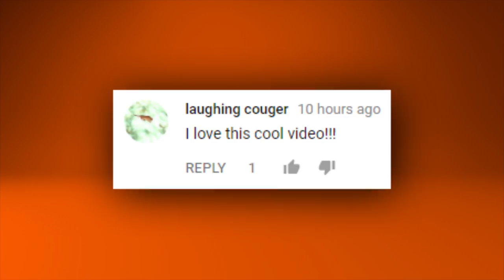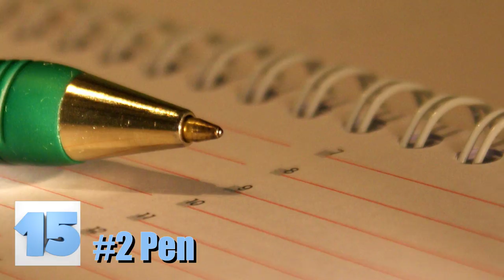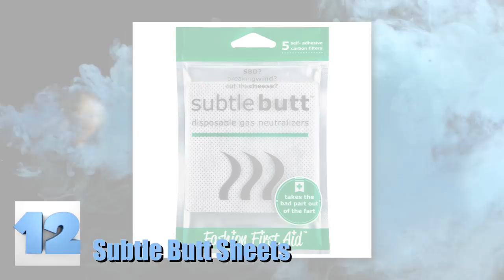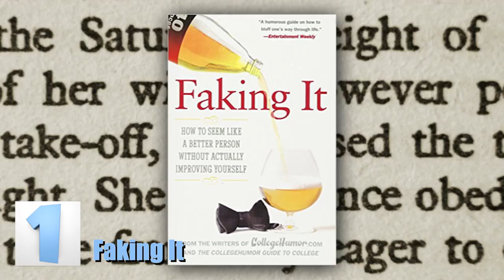21 Amazon Products That Will Make You A Better Person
You can use your Amazon prime to order these strange but helpful items from the gag gift of toilet golf to the shower

#9 - The Chocolate iPhone
Now, you might look at this chocolate bar and be confused, but let us explain. This isn’t a product that makes YOU a better person but it is something that you give to someone else to make THEM a better person. This is the valuable gift of being humble. You gift this faux iPhone to one of your kids and they get tricked into being humble. Ya, this one doesn’t make you the better person.

#8 - The Official Man Card
Men seem to think that they’ve always got everything covered. The phrase often used is “pulling the man card.” Something broken? Man card. Need someone at the BBQ? Man card. The point is that it is an imaginary thing that trumps everything else, sort of like calling “dibs” or “shotgun” for the front seat. Instead of wasting precious time calling “man card,” you can just hand the offending person one of the wooden cards pictured here and call it a day. We’d explain how saving time would make you a better person, but we’re sure you can figure it out.

#7 - Butt Face Soap
When germs become distributed, people get sick. The bar of soap in this picture aims to change that. As you can clearly see, this special bar is clearly labeled to ensure true cleanliness. As long as you used this soap as directed and you didn’t accidentally replace it on the shelf wrong side up, you would, hopefully, be able to stop the distribution of germs. Since you won’t be spending time being sick, you’ll have the chance to become even more awesome, which makes you a better person.

#6 - Ask Me About My Ninja
The hilarious shirt in this image is a pretty interesting concept that is sure to improve your person as a whole. As you can see, you can go from normal and boring Joe to becoming the ultimate warrior in 2.6 seconds! That’s thousands of years’ worth of training in martial arts! Obviously, that’s not how things work but if it did, this shirt would certainly make you a better fighter and a better person.

#5 - The Foot Peel Masks
Some people would consider having good hygiene makes you a better person. We would have to agree. If we were sitting next to a clean person versus a filthy and smelly one on a bus or the subway, we would certainly be thinking that the person without b.o. was the better man, or woman. So, since that’s the case, the foot peel masks pictured here, although bizarre and strange, would, in a sense, make you a better person. Maybe not better, but at least your feet would look like your face. Peeled.

#4 - The “No” Pen
A lot of people seem to have an issue telling people “no.” Since they hardly express their true feelings, they are often left doing things they hate, talking to people they would rather ignore, or stuck doing a bunch of extra work. Although these people believe that always helping out is making them a better person, it’s not. The only way to become a better person in this situation is if you owned and operated the pen pictured here. It says no for you so you can continue to improve yourself and your life, without all the extra stuff.

#3 - The Girlfriend Pillow
Hugs are proven to improve one’s mood. It is said that hugging or holding those you love on a regular basis can drastically change someone’s outwards appearance, their look on life, and it can even affect a person’s longevity. Since it seems better to hug than to not, you need to start racking up some arm squeezes asap. If you get the one armed pillow in this picture, you’d get the same effects just without actually having to go out and find a girlfriend.

#2 - The Timed Shower
Helping save the planet is definitely a yes move when it comes to being a better person. Some of the best people in the world work hard to save the Earth we all call home. While the device pictured here won’t let you save the world single-handedly, it will still allow you to do your part, making you a better person. As you are taking a shower, you are fine to wash as needed, and when you have taken up too much water after a certain time, you will be impaled by the plastic spikes you see here. It’s all about helping the environment.

#1 - Faking It
When all else fails and you’ve tried everything in this video and you just aren’t becoming a better person, we still have something to possibly save the day. The book in this picture is all about the concept “fake it until you make it.” Even if you weren’t able to become a better person before now, you can always recover by just faking your improvement. Since this book was written by the same people who bring us CollegeHumor, you might not want to take anything you read to heart.